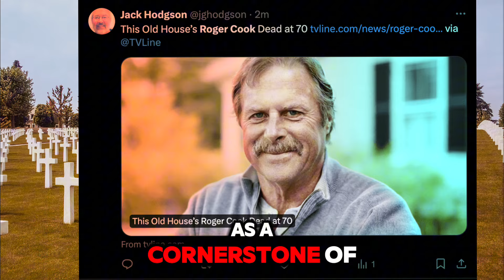2 American Legends Who Died Today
American Stars Who Died Today presents a tribute to five remarkable individuals who have made significant contributions to film, television, music, and journalism. Join us as we honor their lives, celebrate their achievements, and reflect on the lasting legacies they have created in their respective fields.
Danny DeVito, a beloved actor, director, and producer, is celebrated for his iconic roles in films such as "One Flew Over the Cuckoo's Nest," "Batman Returns," and the TV series "It's Always Sunny in Philadelphia." His unique talent and charisma have made him a cherished figure in Hollywood.
Roger Cook, a renowned songwriter and musician, is best known for penning classic hits like "I'd Like to Teach the World to Sing" and "Long Cool Woman in a Black Dress." His contributions to music have left an indelible mark on the industry and continue to inspire artists around the world.
Didi O’Hearn, a respected literary editor and publisher, played a significant role in shaping contemporary literature. Her dedication to discovering and nurturing literary talent has had a lasting impact on the publishing world.
Stephanie Sparks, a talented sports journalist and television personality, brought passion and insight to her coverage of golf and other sports. Her work in sports media earned her admiration and respect from fans and colleagues alike.
Teri Hayden, a gifted actress known for her work in theater and television, left a lasting impression with her captivating performances. Her dedication to her craft made her a respected and beloved figure in the entertainment industry.
Explore their careers, reflect on their achievements, and honor the profound impacts they have left on their industries and our culture.